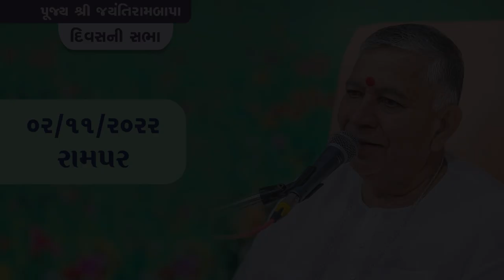Satsang || Ramapar || 02/11/2022 || Divas ni Sabha || Jayantirambapa